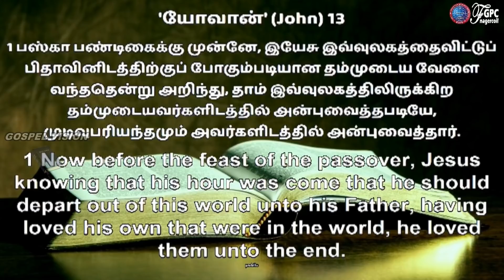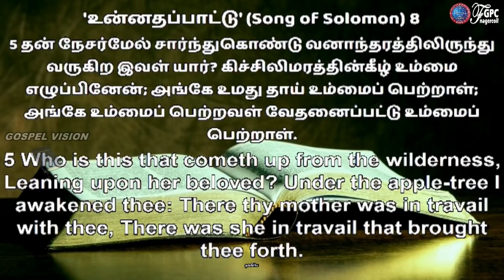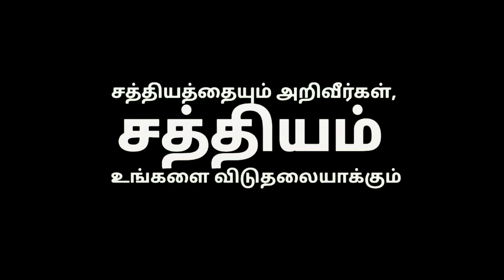உன்னை எப்படி கைவிடுவேன்? - Johnsam Joyson - Tamil Christian worship - Fgpc Nagercoil - Gospel Vision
Tamil Christian Worship- Paster. Johnsam Joyson - Pastor. Davidsam Joyson
Fgpc Nagercoil - GOSPEL VISION